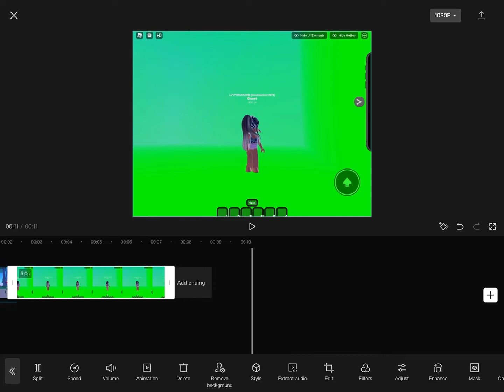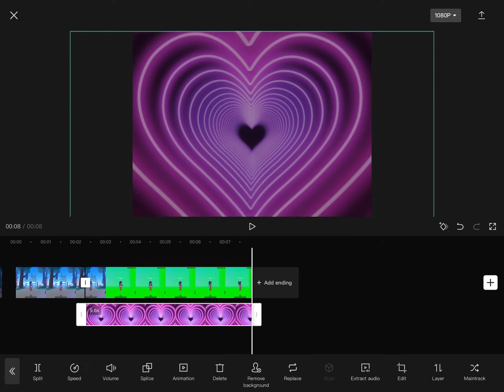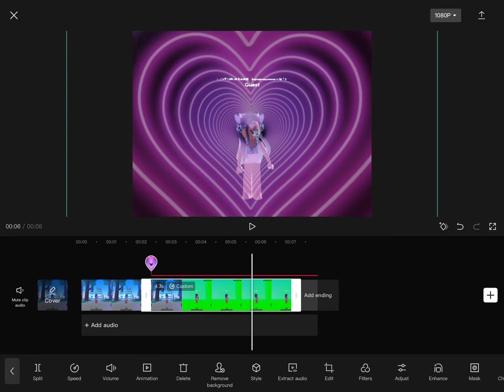How to do the “I went to heart land” Edit on CapCut! ⭐️♥️